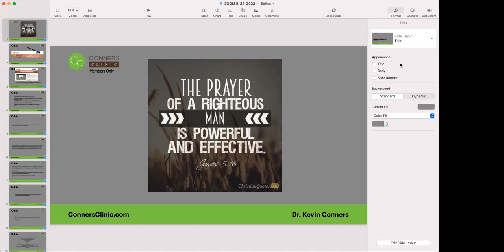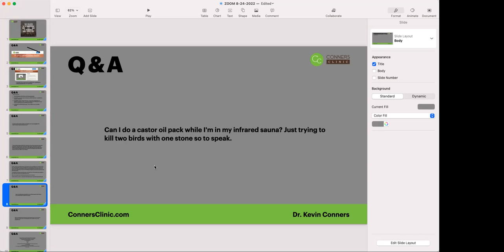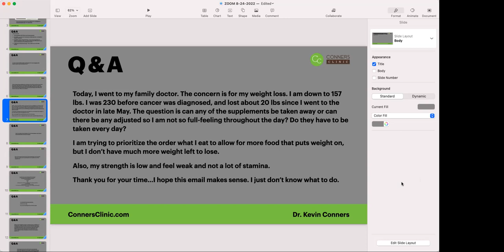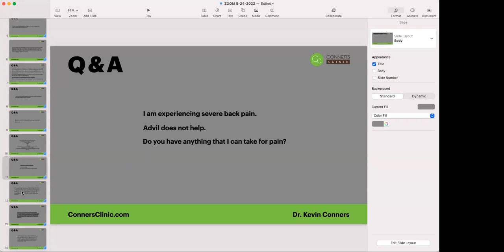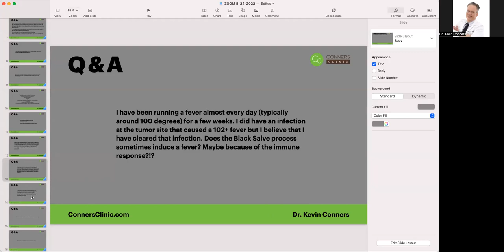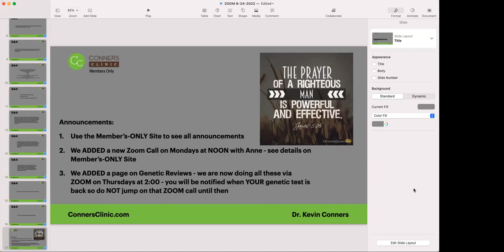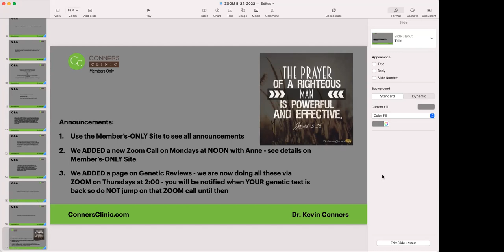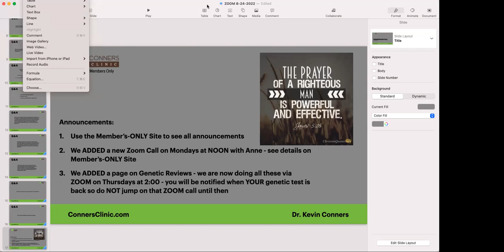ZOOM 8-24-2022 | Conners Clinic - Alternative Cancer Coaching